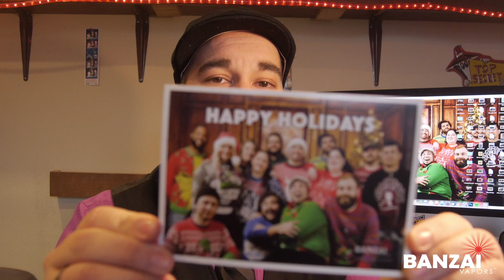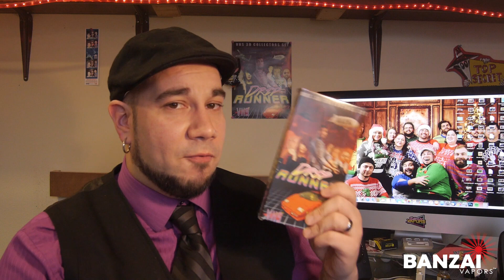Banzai B-Sides 12/17/15 Drip Runner Winner! Candy Cane Challenge!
In this episode we announce the winner from last weeks contest and Brandon challenges some of the Banzai crew to a candy cane eating contest!

Connect with Brandon & Madi on Instagram!